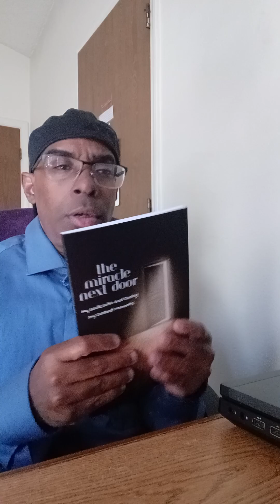June 5, 2024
God's power is all the reward I need